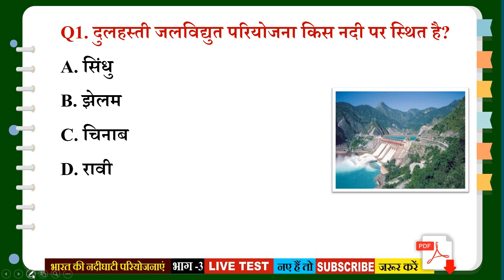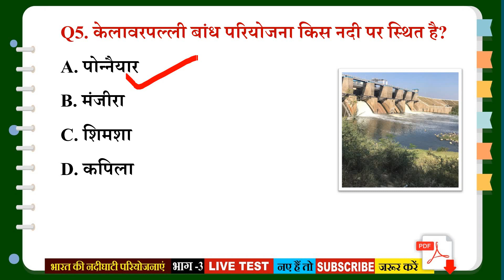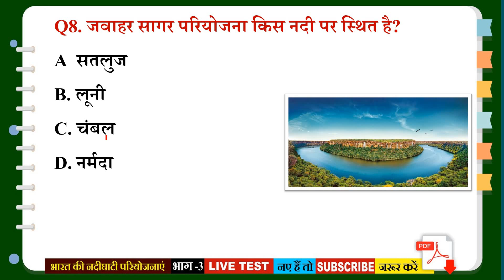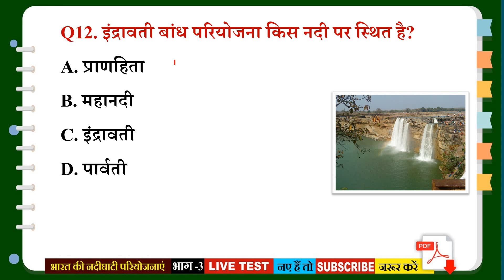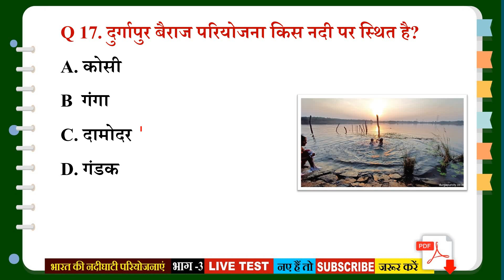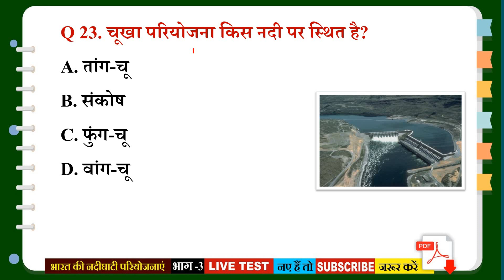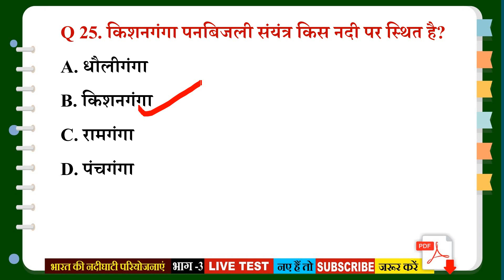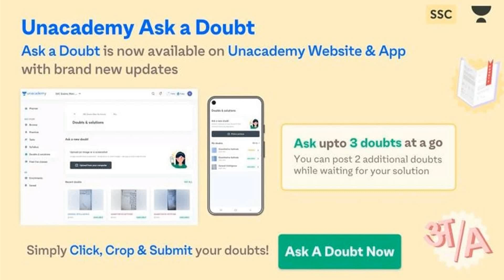Railway Group D Topic Wise GK || Bharat Ki Nadi Ghati Pariyojnaen Objective Questions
Railway Group D Topic Wise GK
Bharat Ki Nadi Ghati Pariyojnaen Objective Questions
Railway Gk
gk questions for railway group d exam in english,
exampur railway group d static gk,
e railway group d gk61,
gk syllabus for railway group d,
static gk for railway group d by khan sir,
railway group d gk preparation,
railway group d gk previous year question,
railway group d gk previous paper,
railway group d gk part 1,
railway group d gk pdf,
railway group d gk question paper,
railway group d previous year static gk,
p railway group d gk61,
railway group d gk question 2018,
railway group d gk question and answer in english,
railway group d gk question and answer in hindi,